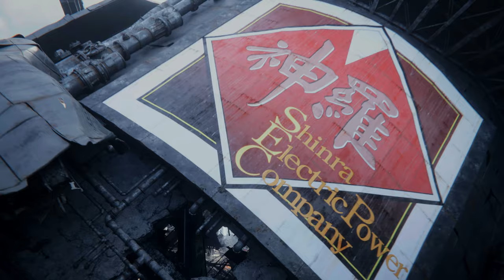FF VII Rebirth [Dynamic Mode] Walkthrough Part 1 Prologue